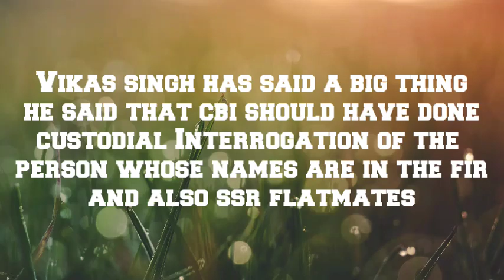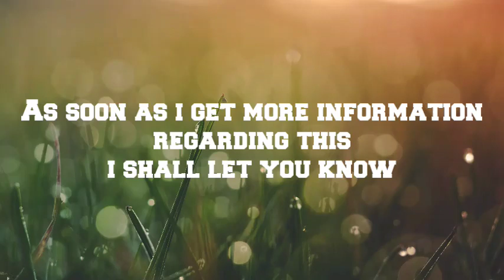Sushant Singh Rajput Family Lawyer Adv.Vikas Singh Big Statement On CBI And AIIMS Report